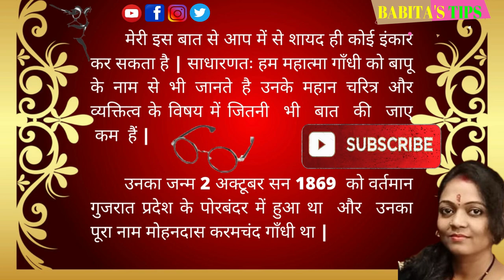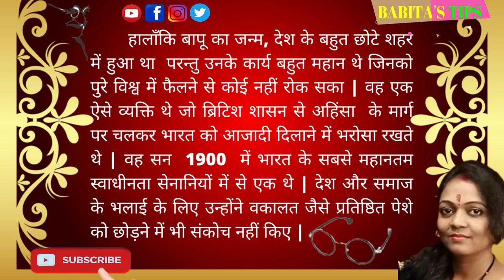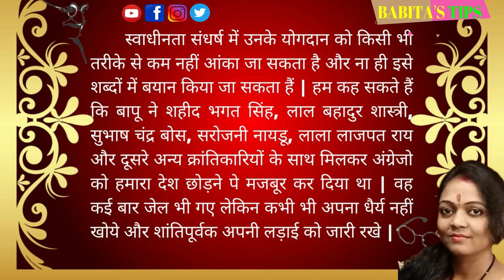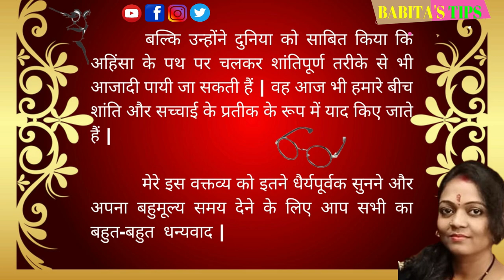Speech on Gandhi Jayanti | गांधी जयंती पर दमदार भाषण | Gandhi Jayanti par Bhasan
गांधी जयंती पर दमदार भाषण | Speech on Gandhi Jayanti | Gandhi Jayanti par Bhasan | Gandhi Jayanti

About this Video :- Today, we are sharing  a very beautiful and prize winning speech on Mahatma Gandhi Jayanti in hindi.

Poem On Gandhi Jayanti for Kids
Gandhi Jayanti Par Kavita
Gandhi Jayanti kids
2nd October 2021
गांधीजी पर कविता kids
गांधी जी के बन्दर तीन कविता
gandhiji ke bandar teen
gandhiji ke teen bandar kavita
poem on gandhi in hindi for kids
Gandhi jayanti 2021
kids poem on gandhi jayanti
gandhi jayanti par hindi kavita new
gandhi par kavita in hindi for kids
poem on mahatma gandhi in hindi
gandhi ji ki kavita hindi mein
Hindi Poem on Gandhi Jayanti
Mahatma Gandhi Poem for kids
gandhiji ke bandar 3
Mahatma Gandhi
gandhiji kids
poem on gandhiji
poem on bapu
poem on gandhiji in hindi
short poem on gandhi in hindi
gandhi jayanti par hindi kavita
Gandhi Jayanti Poem by kids
gandhi jayanti Kavita in hindi
kids poem on gandhiji
gandhi jayanti kids
2 nd OCTOBER kids
अहिंसा दिवस
poem on Gandhi jayanti
easy kids poem
Gandhi ji par kavita for kids
Gandhi ji pe kavita
poem for kids on Gandhi jayanti
easy poem for gandhiji kids
hindi kavita on mahatma gandhi
poem for kids in hindi
Gandhi jayanti poem
poem on Gandhi ji 2021
easy poem on Gandhi jayanti
mahatma gandhi poem in hindi
mahatma gandhi jayanti
gandhiji ke bandar kavita
महात्मा गाँधी कविता
poem on gandhiji kids
Gandhi Jayanti Poem
गांधी जयंती पर कविता for kids
महात्मा गांधी पर कविता
gandhi ke bandar
महात्मा गाँधी कविता
Mahatma Gandhi2021
महात्मा गाँधी
poem on gandhi jayanti2021
poem on gandhiji new
poem on bapunew kids
गांधी जयंती पर कविता नई
gandhi jayanti par kavita तीन  बन्दर
kids poem
swatch bharat
2 October poem for kids
gandhiji kavita
rhymes कविता
गाँधी जी के 3 बन्दर
Gandhi's Three Monkeys
Gandhiji Monkey poem kids
Three Wise Monkeys
महात्मा गाँधी के जीवन पर कविता
गांधी जयंती पर कविता गांधी जी  के  तीन बन्दर